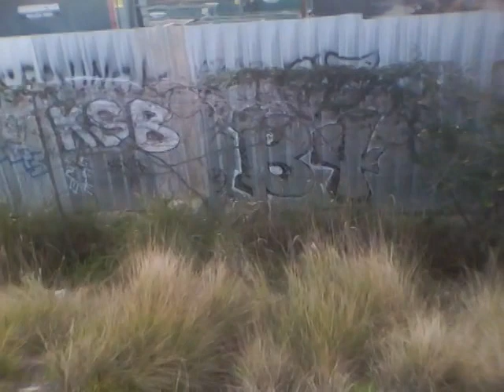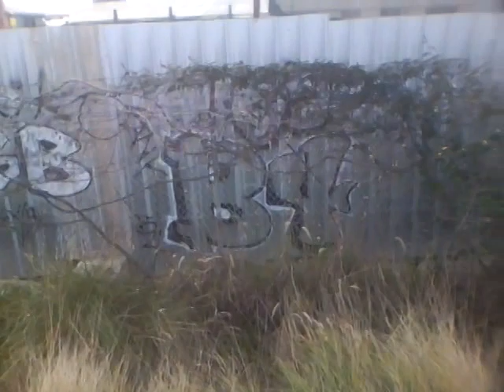Harbor Gateway Graffiti Wall 2 (Vermont)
South Bay Graffiti Wall Behind Roscrance Park